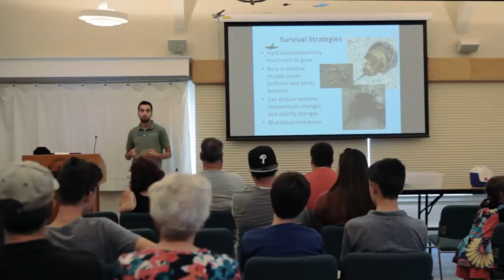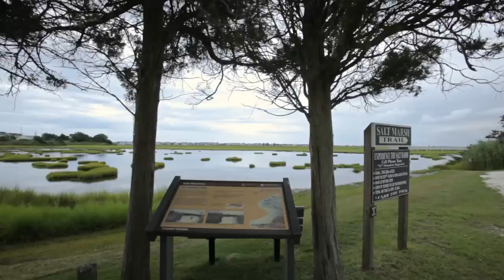The Wetlands Institute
Climate change…sea level rise…loss of biodiversity…coastal resilience…wetland loss….these are all large-scale and complex issues facing coastal and wetland ecosystems.  The issues themselves can be overwhelming, and their implications too much to grasp or address for some, but these issues can no longer be ignored.

The Wetlands Institute, a non-profit organization situated on 6,000 acres of wetlands outside of Stone Harbor, NJ, has become a nucleus for addressing these crucial conservation issues.  Situated in an area of global significance for migratory birds and horseshoe crabs, and with a natural laboratory spanning thousands of acres of unbroken wetlands, The Wetlands Institute is an educator and problem solver of these complex issues.

This video describes the crucial work done by The Wetlands Institute scientists and educators.